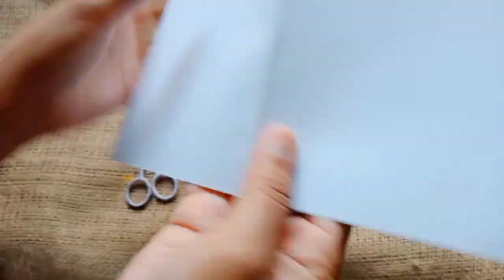Ramzan card making#greetingcard ramzanspecial ramazancraft @craftermaham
Lets welcome Ramzan with beautiful greeting cards.
Greeting cards are the most common and still beautiful way of sharing love. so lets make our own cards and send to your loved one to express your love.